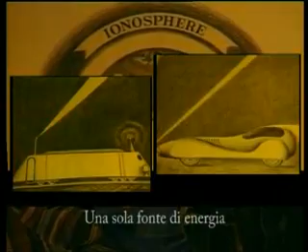Il Segreto di Nikola Tesla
EDIZIONE DOPPIATA E RESTAURATA QUI

La vita del grande scienziato Serbo "dimenticato" vissuto a cavallo tra otto e novecento. L'uomo che ha illuminato il mondo con la corrente alternata e che ha reso possibili invenzioni rivoluzionarie come quella della radio viene ormai ricordato da pochi.

La vita di Nikola Tesla raccontata in questo splendido film ci illumina sulla realtà della scienza e della società nel suo complesso. Il suo arrivo negli Stati Uniti, il suo rapporto turbolento con Thomas Edison e quello con il grande capitalista J.P.Morgan, interpretato qui da uno straordinario Orson Welles.
L'ascesa verso la notorietà e l'inevitabile discesa verso l'oblio, Nikola Tesla e la sua vita sono specchio di quello che accade ancora oggi nel mondo.
Il destino del pianeta nel secolo scorso si è trovato davanti ad un bivio; scegliere tra la produzione di energia "distruttiva" tramite la distruzione di materiali e quella creativa pulita e LIBERA proposta da Tesla...